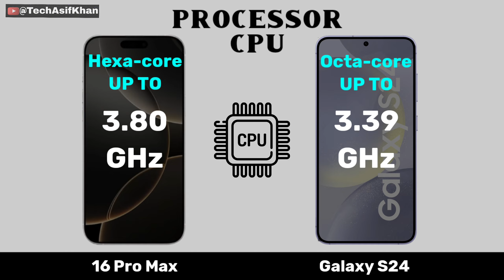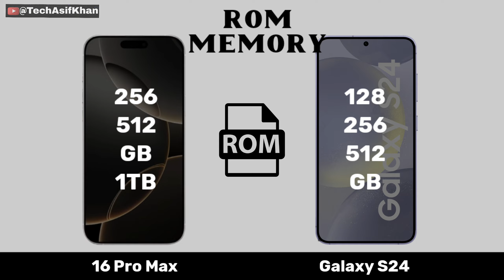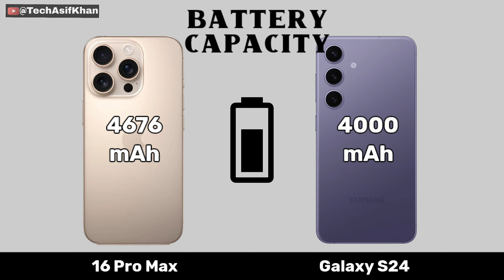iPhone 16 Pro Max Vs Samsung Galaxy s24 | Full Comparison ⚡ Which One Is BEST' For You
Cover Topics 👇
iPhone 16 Pro Max Vs Samsung Galaxy s24 | Full Comparison ⚡ Which One Is BEST' For You iphone 16 pro max